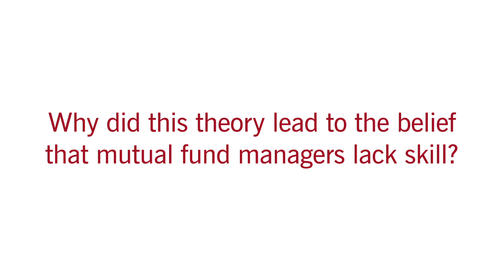Jonathan Berk: Are Mutual Fund Managers Skilled?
Jonathan Berk turns the efficient market hypothesis, which popularized the belief that mutual fund managers were "monkey investors" who consistently perform worse than the overall market, on its head to prove that mutual fund managers are in fact highly skilled investors. And he proposes a new way to accurately measure a mutual fund manager's level of skill. Berk is the A.P Giannini professor of finance at Stanford Graduate School of Business.